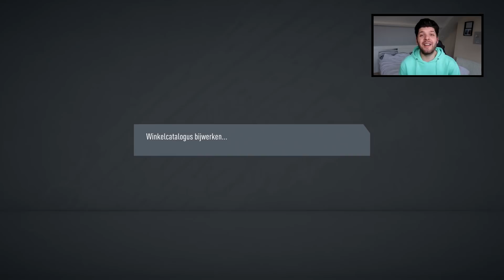Ik Pack Gewoon 8 TOTS In Één Video! ELITE TOTS REWARDS FUT 20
Bedankt voor het kijken naar "Ik Pack Gewoon 8 TOTS In Één Video! ELITE TOTS REWARDS FUT 20", een duimpie wordt altijd gewaardeerd!

In deze Nederlandse Fifa 20 Ultimate Team video open ik mijn Elite team of the season rewards van de fut champions weekend league. Deze TOTS rewards bestaan uit het community totssf en de EFL TOTS, waar ik dus hoge kans heb om een TOTSSF kaart te packen. Sterker nog: ik pack er acht in een video! Kijk snel de video om te zien welke ik allemaal pack.

Hallo iedereen! Mijn naam is Mathijs, en ik maak video's over Fifa 20 Ultimate Team in het Nederlands. Op dit kanaal vind je FUT Drafts, pack openings, handeltips en nog veel meer! Alles op dit kanaal draait om voetbal en fifa :).